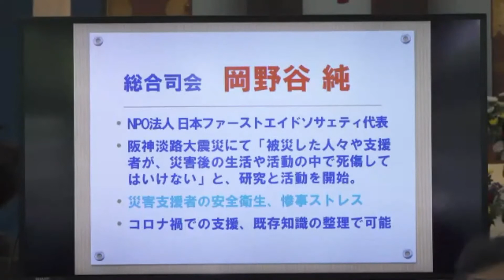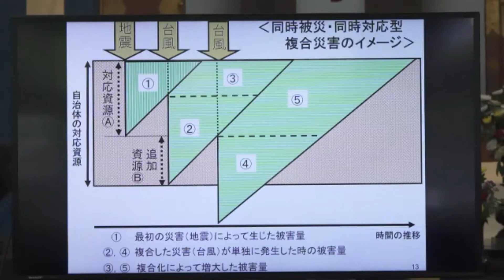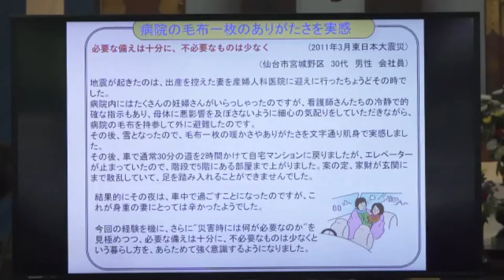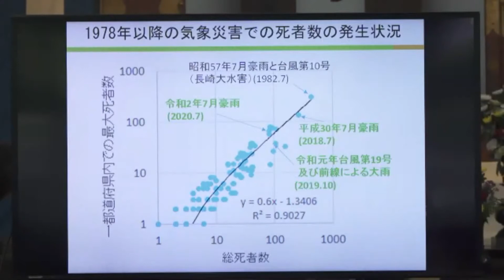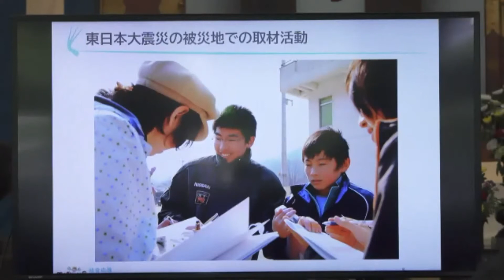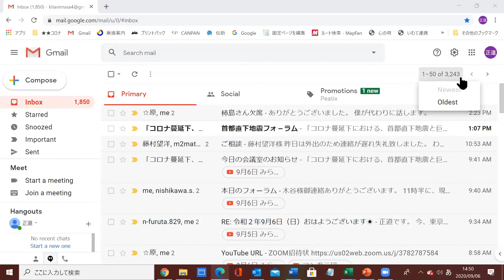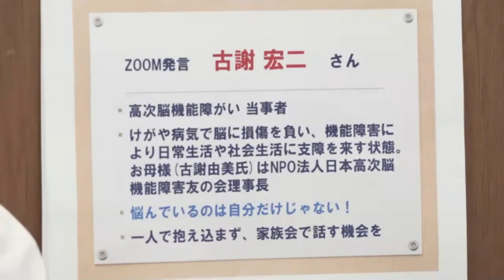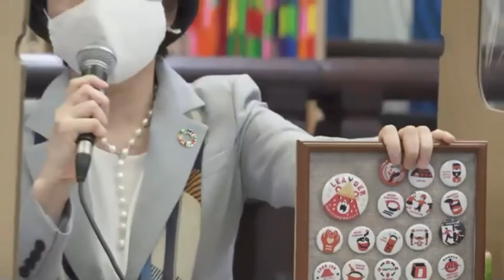200906「みらクルＴＶ」「防災フォーラム～コロナ蔓延下における首都直下地震と巨大水害」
「開会式」
中林一樹（首都防災ウィーク実行委員長、東京都立大学名誉教授）、
瀧澤一郎（ＮＰＯ法人東京いのちのポータルサイト理事長）、山本 亨（墨田区長）
「防災フォーラム～コロナ蔓延下における首都直下地震と巨大水害」
 岡野谷 純（総合司会）
中林一樹、西川 智、大原美保、高比良美穂、木谷正道、竹ＤＳ、柿島光晴、古謝宏二

第八回首都防災ウィーク開催御礼
令和２年９月１日（火）～9月５日（日）慰霊堂／みらクルTV
ご後援、ご協賛に心から感謝し、厚く御礼申し上げます。
■ご後援いただいた団体（順不同）
内閣府政策統括官（防災担当）　消防庁　国土交通省　東京都　東京消防庁　墨田区　全国市長会　土木学会　日本建築学会　日本建築防災協会　防災科学技術研究所　日本地震工学会　日本災害復興学会　日本技術士会　日本造園学会　日本公園緑地協会　東京都公園協会　ランドスケープコンサルタンツ協会　東京都造園緑化業協会　都市防災美化協会
■ご協賛いただいた団体（順不同）
オリエンタルコンサルツ　東京和晒　応用地質　東急　ニッショウ　下谷神社　大徳工務店　高橋三代志工務店　　ライオン　　日本防災教育訓練センター　　渡邊資産設計事務所